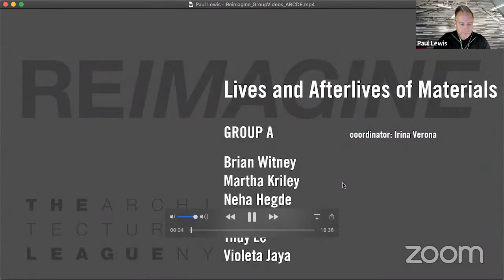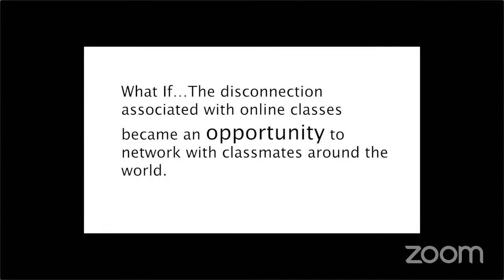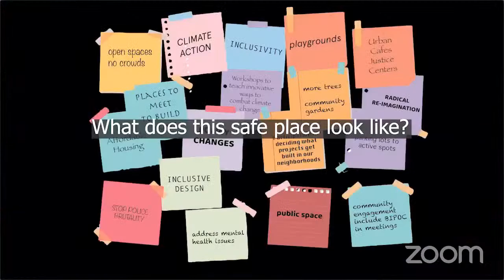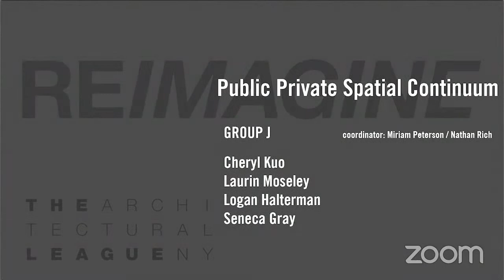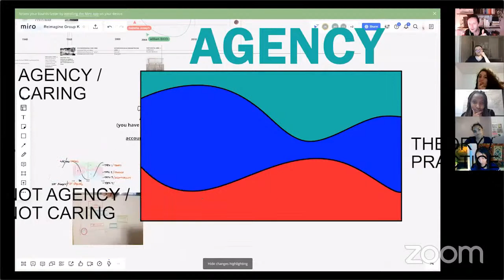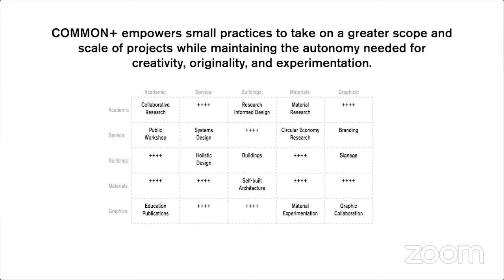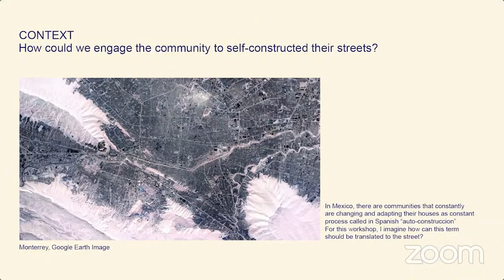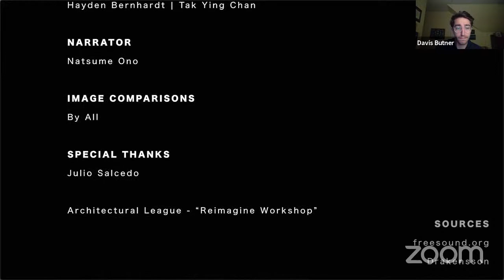Reimagine Town Hall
The converging and ongoing crises of COVID-19, climate change, radical economic inequality, pervasive racism, and racist violence require that all systems, infrastructures, and institutions, including architecture, space, and cities, be reimagined. This reimagining must include how and to what ends architecture, landscape architecture, and urban design can act in the world. How might members of the class of 2020 reimagine their role as designers and thinkers trained to understand and shape space? What are the questions, what are the issues, and what are the potential approaches to engaging the complexity of these crises?

Reimagine brought together more than 120 recent graduates in architecture, landscape architecture, and urban design from across the United States to discuss these issues in small online groups. Each group met weekly for conversation over three consecutive weeks to listen to one other, identify critical issues, and develop ideas about what might and should be done.

In this Town Hall, participants will present their ideas and conversations in the form of short videos. The event will also feature discussions about the workshop—and about next steps for pursuing the ideas developed.